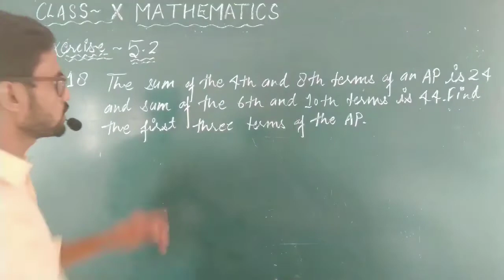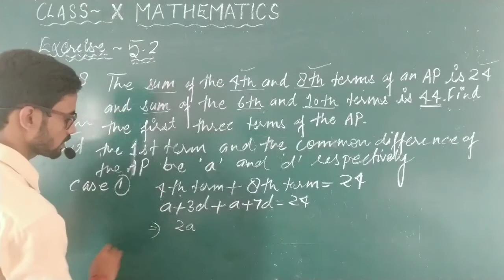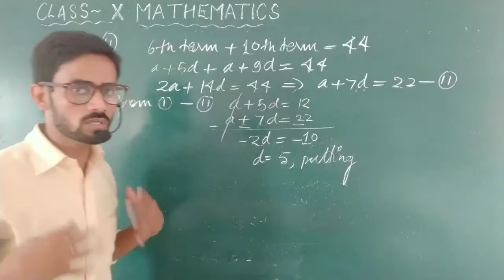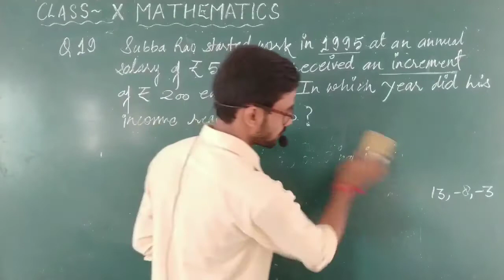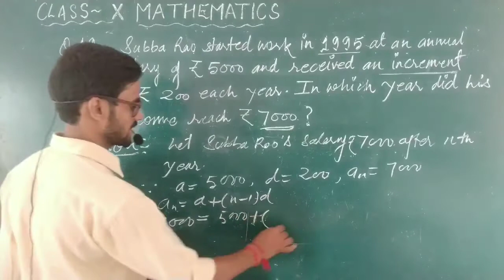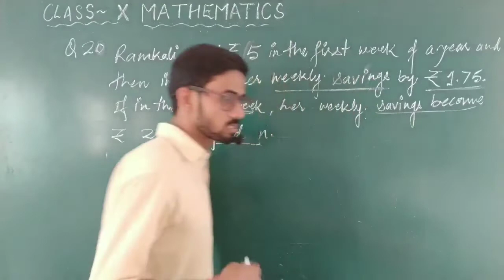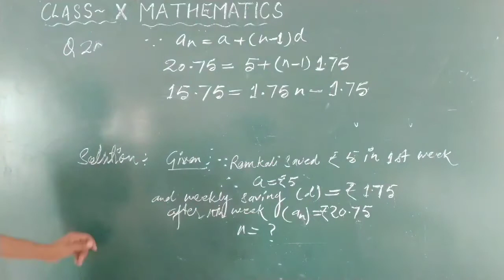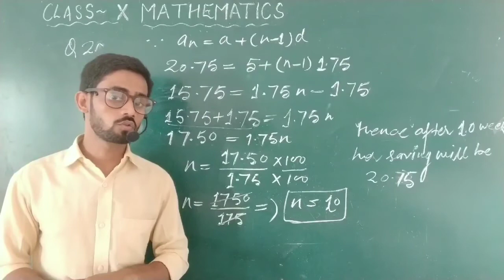NCERT MATHS||Class-10th||Ex.5.2||Q.No.-18,19&20#Chapter5/Arithmetic Progressions